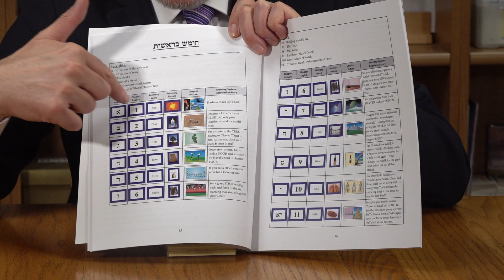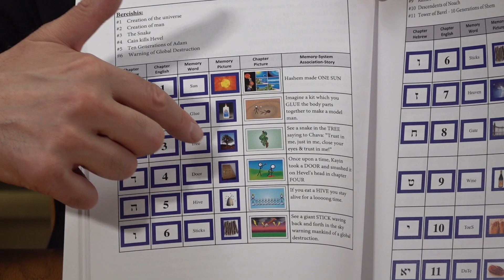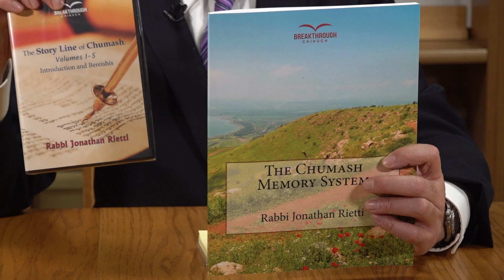Chumash Memory System Manual